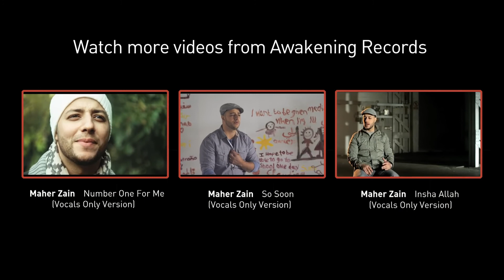Ya Nabi Salam Alayka International Version Maher Zain